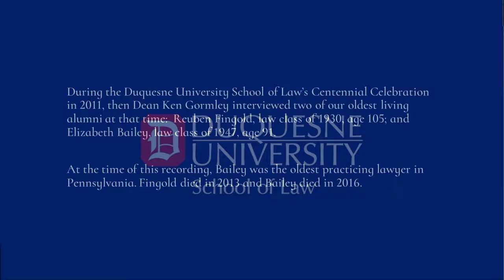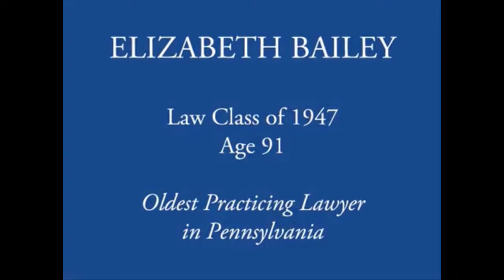Duquesne University School of Law - Archived Alumni Interviews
During the School of Law’s Centennial Celebration in 2011, then Dean Ken Gormley interviewed our two oldest living alumni at that time: Reuben Fingold, law class of 1930, age 105; and Elizabeth Bailey, law class of 1947, age 91.

At the time of this recording, Bailey was the oldest practicing lawyer in Pennsylvania. Fingold died in 2013 and Bailey died in 2016.